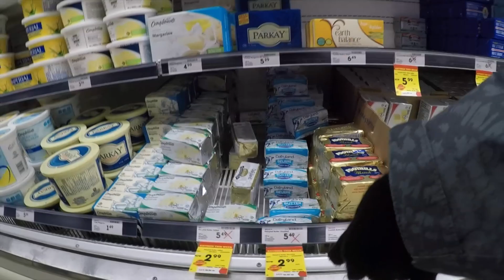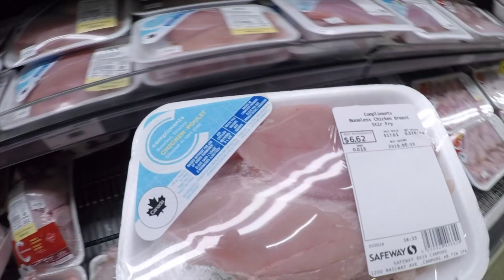コーヒー農園で自分たちで焙煎したコーヒーを淹れて、味噌汁ソーセージ卵かけご飯。買い物、次の日の仕込み カナダ生活ブイログ